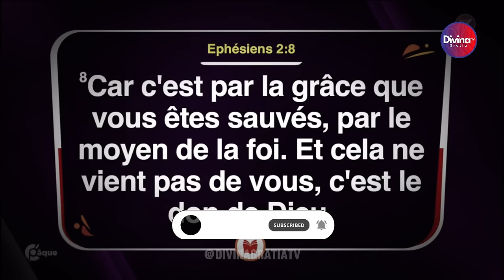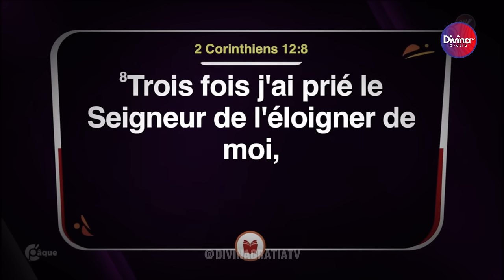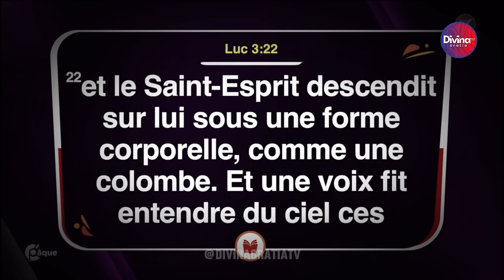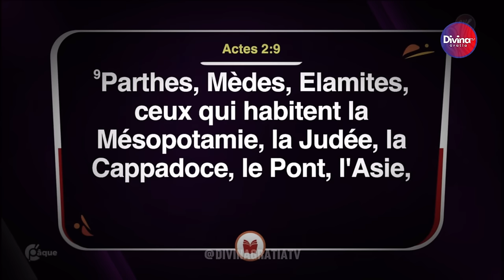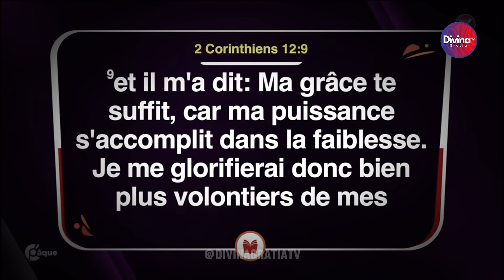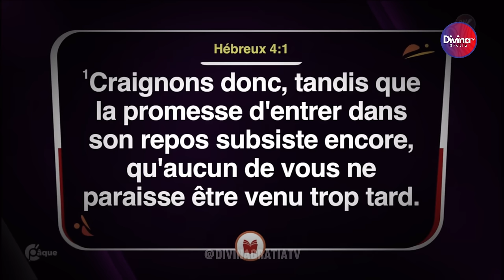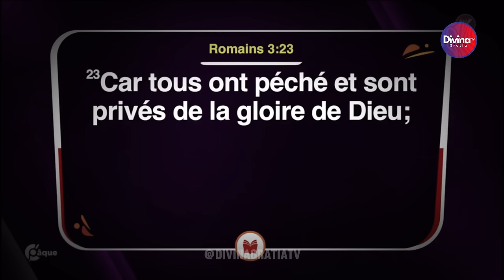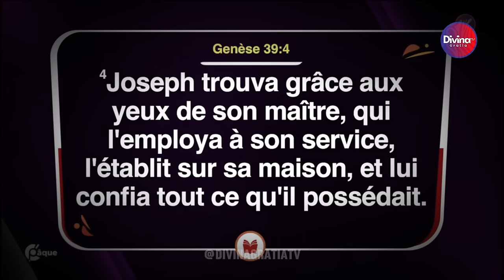Le mystère de la grâce - Past Mamadou Karambiri - Première partie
→ Likez
→ Partagez
→ Commentez

▬▬▬▬▬▬▬▬ LIVRES UTILES ▬▬▬▬▬▬▬

▬▬▬▬▬▬▬▬ LIENS UTILES ▬▬▬▬▬▬▬